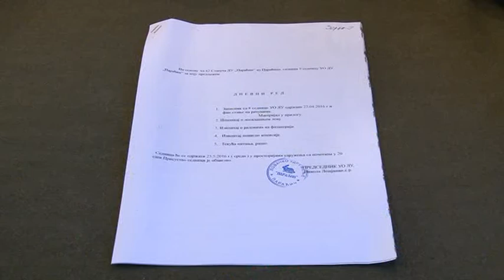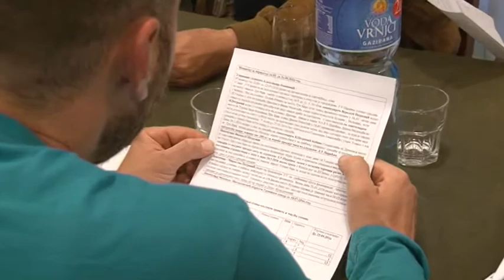Sednica UO Lovačkog društva Paraćin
Upravni odbor Lovačkog udruženja u Paraćinu juče je na 9. zasedanju razmatrao pitanje rekonstrukcije fazanerije koja će pre početka sezone lova na fazansku divljač početi da proizvodi i gaji fazane u veštačkim uslovima. Na prostoru fazanerije u planu je izgradnja lovačkog doma.